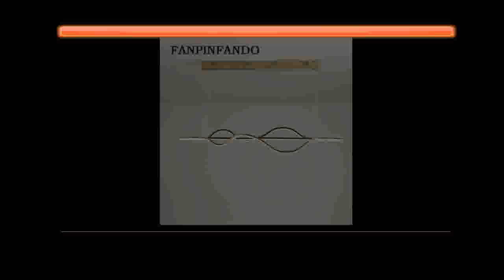Affortabl Pendant Lights For Kitchen Dining room lustre pendente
Product On Aliexpress

Brand Name:FANPINFANDOItem Type:Pendant LightsIs Bulbs Included:YesInstallation Type:Cord PendantPower Source:ACVoltage:90-260VCertification:UL,CQC,FCC,EMC,CCC,ce,LVDLight Source:LED BulbsStyle:ModernBase Type:WedgeWarranty:2yearsFinish:Iron